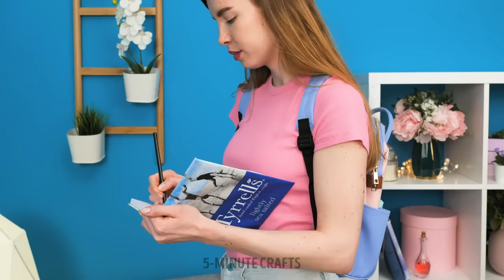Creative DIY Plastic Bottle Crafts ♻️🌟 Transform Trash into Treasure!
Dive into the world of eco-friendly crafting with our latest video on DIY Plastic Bottle Crafts! Discover ingenious ways to repurpose plastic bottles into beautiful and practical items for your home. From stylish planters to funky organizers, unleash your creativity and reduce waste at the same time! Join us on this exciting journey of upcycling and turn ordinary bottles into extraordinary creations. Get ready to be inspired and make a positive impact on the planet, one craft at a time! 🎨🥤

TIMESTAMPS:
1:34 Flower Pot Idea
3:20 Kitchen Tap Hack
5:50 DIY Jacket